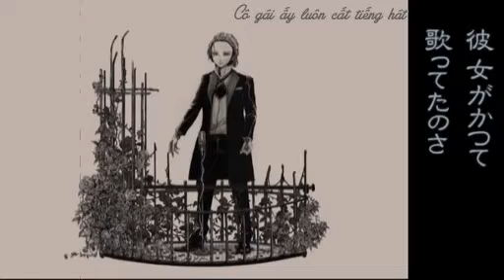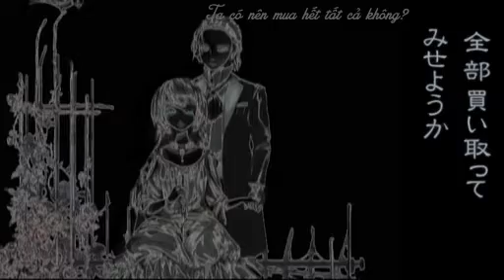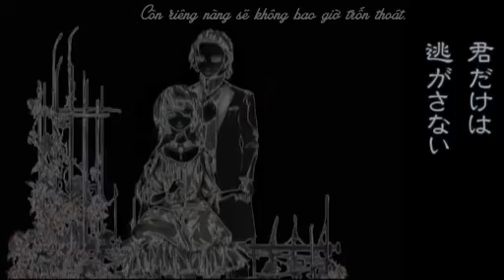[Konbu Fansub] Shoujo Canary to Rengoku - Kagamine Len - Vocaloid Vietsub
Konbu Fansub giới thiệu
Shoujo Canary to Rengoku - Kagamine Len append việt sub

Original Video: 【鏡音レンappend】少女カナリアと煉獄【レンオリジナルPV】
Illust: Rachel

Sub by Konbu Subteam

Trans, Timing, Encode: jinLa
PR: Kurofuyu

Nhấn MP3データに変換